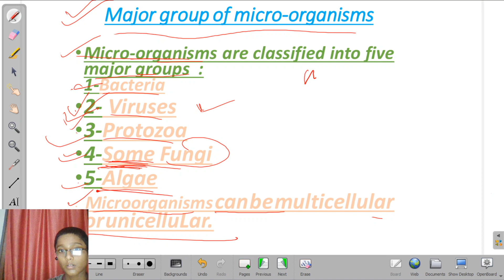introduction to micro organisms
my video is about micro organisms, major group of micro organisms.
Made by SUYASH PANDEY